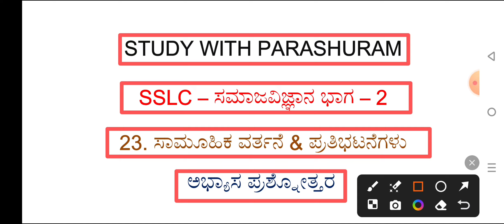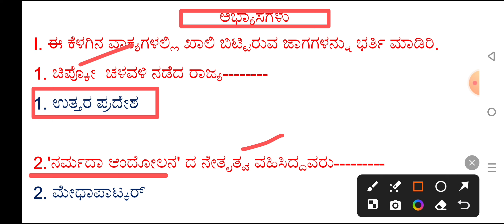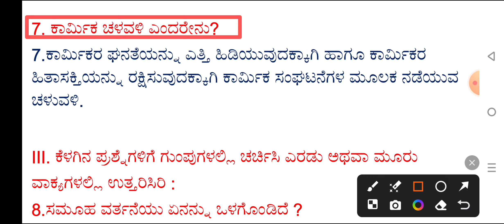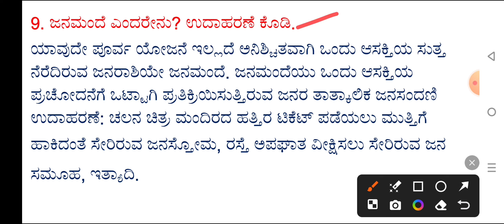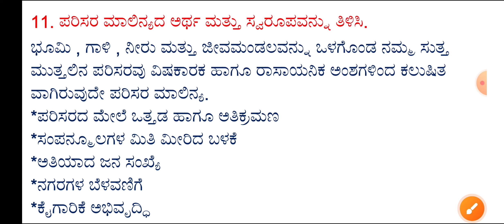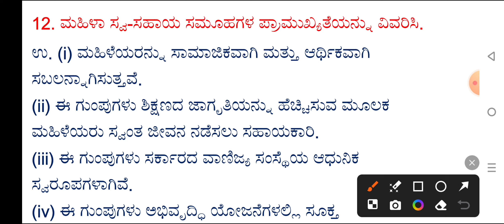SSLC social science samuhika vartane mattu pratibhatanrgalu question answer